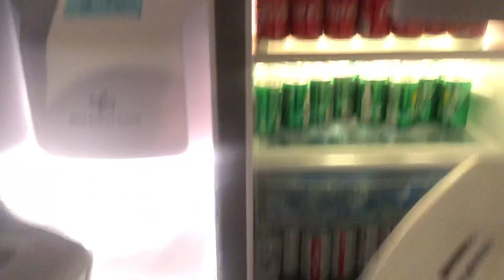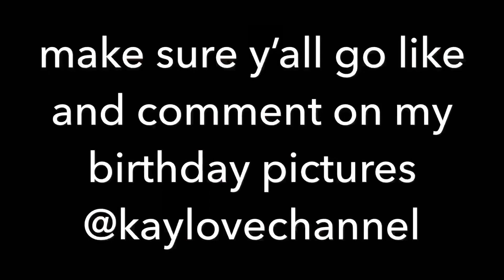BIRTHDAY VLOG!!! (we went to the Escape Room)